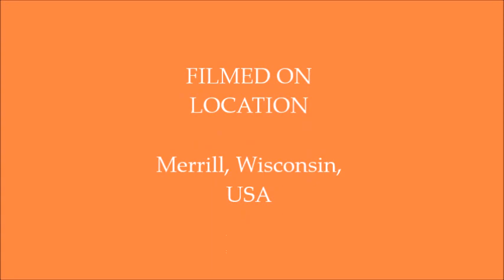Autumn, Golden Trees